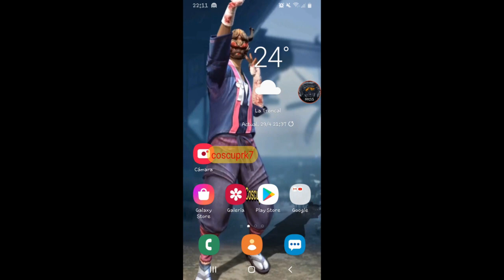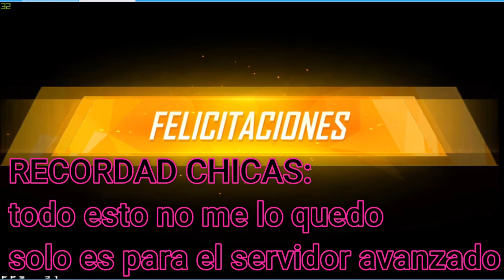JUGANDO EN SERVIDOR AVANZADO MAYO 2020 en FREE FIRE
MIL GRACIAS HERMANITO ^^.

Para poder participar debes haberte registrado en esta pagina con alguna cuenta que tengas de REGION BRASIL O INDONESIA para mas datos te dejo el link de la pagina aqui debajo junto con el apk del SERVIDOR AVANZADO

LINK DE CANAL A SEGUIR (DECIR QUE VAN DE MI PARTE SORTEAN DIAMANTES):